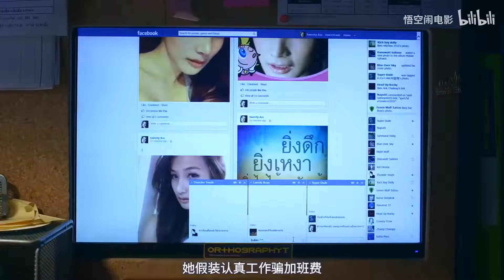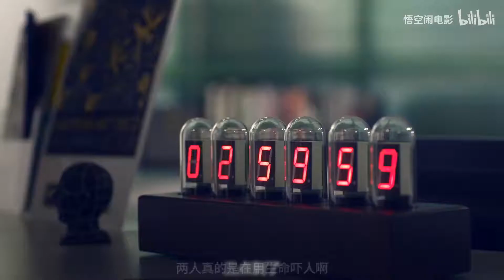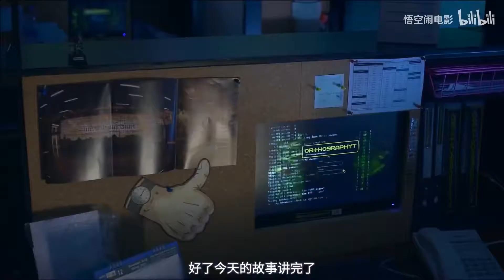经典泰国三段式恐怖片《凌晨3点》，女孩买来死尸的头发，会发生什么呢？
打码轻恐版